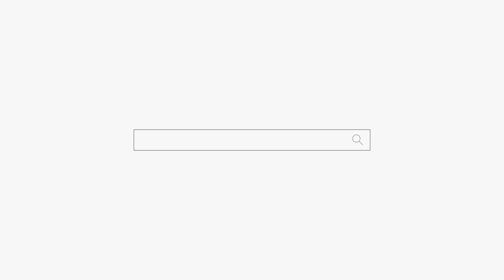소름이 쫙~ 얼굴 보자마자 탈탈탈! 천안점집 평택점집 용군TV 무당 신점 성환 천상선녀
용군TV 무당 무속인 소름이 쫙~ 얼굴 보자마자 탈탈탈! 천안점집 평택점집 용군TV 무당 신점 성환 천상선녀

됩니다.